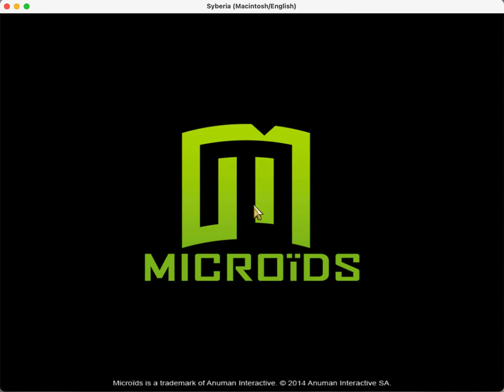Syberia in ScummVM Progress 2022-11-21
Update with lots of progress over the weekend.  Skips the intro and menu, and shows some pathfinding debug lines which were off by default in original but code was there.

*Yay:* Walking glitches mostly fixed, face-on-floor fixed, suitcase shows, can move between areas and pick up item.  Random storm sounds working.

*Boo:* Slight glitch at end of walk, glitches on item pickup notification display, item is not active after picking up, clicking note on wall does nothing after walking to it, random "markers" showing on and off after interactions, subtitles show for only 1 frame.